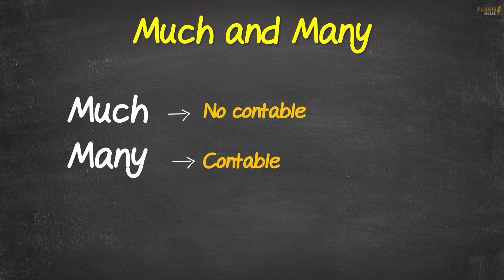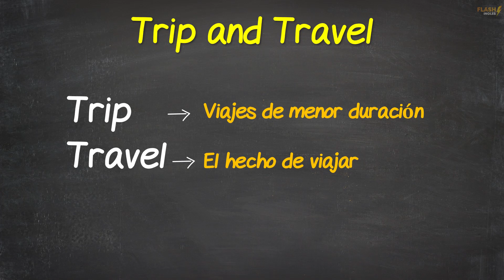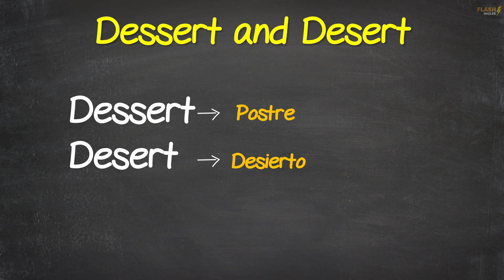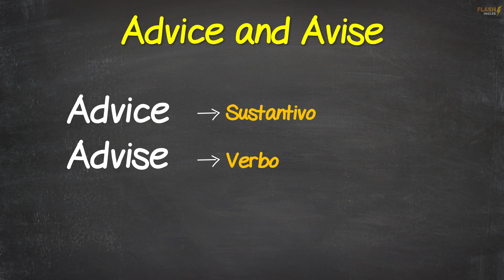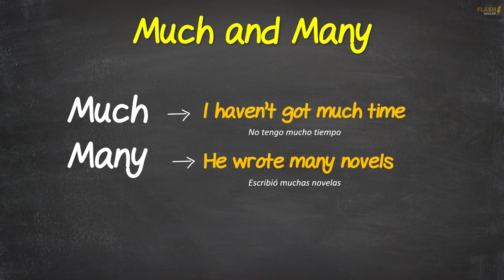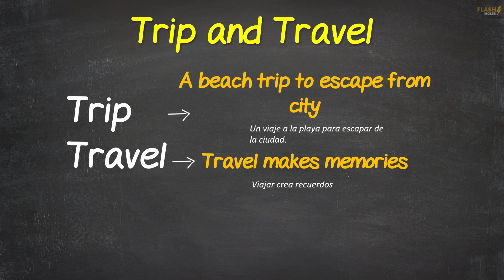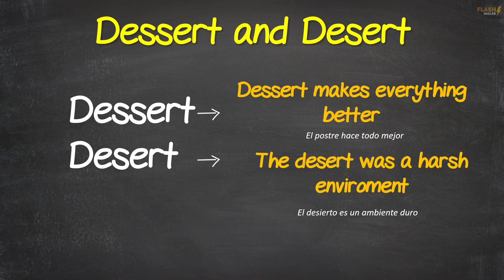😱 DOMINA LA DIFERENCIA DE ESTAS PALABRAS PARA MEJORAR TU FLUIDEZ EN INGLÉS ✅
DOMINA LA  DIFERENCIA DE ESTAS PALABRAS  PARA MEJORAR TU FLUIDEZ EN INGLÉS YA QUE SON PALABRAS MUY COMUNES Y CON ELLAS FORMAMOS MILES DE ENUNCIADOS Y EXPRESIONES EN ESTE IDIOMA. EN ESTA CLASE TE COMPARTO TIPS MUY SENCILLOS PARA QUE PUEDAS ENTENDER Y COMPRENDER SU USO CORRECTO